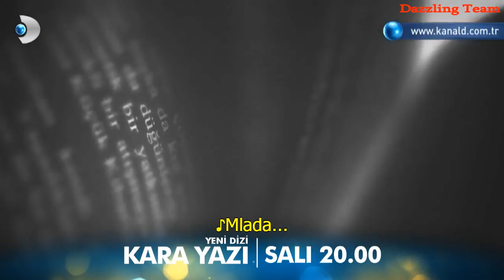Loša sreća *Kara Yazi* 1. epizoda, druga najava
Dazzling Team